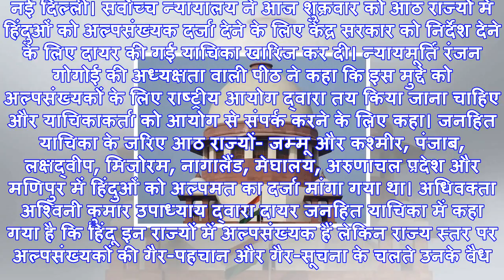इन 8 राज्यों में हिन्दुओं को अल्पसंख्यक घोषित करने की याचिका को सुप्रीम कोर्ट ने किया खारिज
नई दिल्ली। सर्वोच्च न्यायालय ने आज शुक्रवार को आठ राज्यों में हिंदुओं को अल्पसंख्यक दर्जा देने के लि...